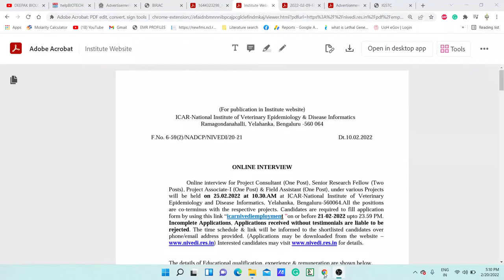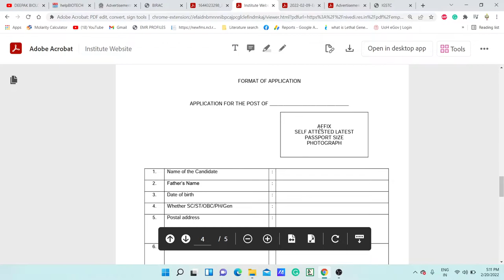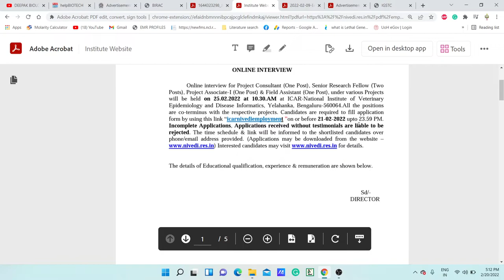Project consultant, SRF, PA posts at ICAR-NIVEDI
TOPIC: Project consultant, SRF, PA posts at ICAR-NIVEDI